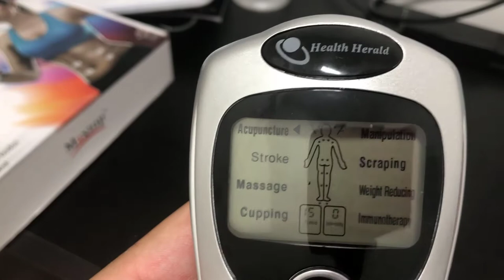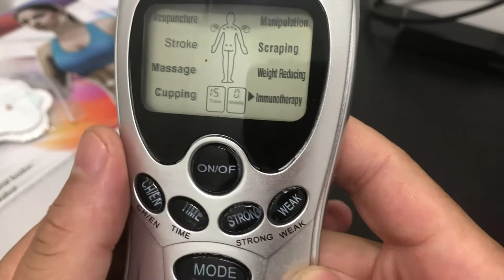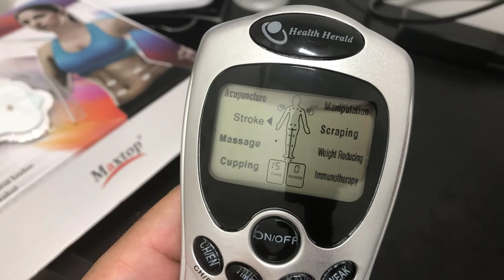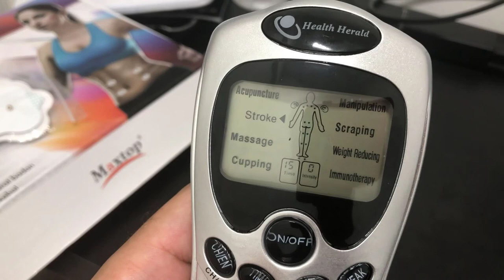Aparelho Massageador de Acupuntura e Fisioterapia Funciona? SAIBA PARA QUE SERVE CADA FUNÇÃO!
Você pode também adquirir o GUIA que ensina em português todas as funções do aparelho.

Bom gente, neste video eu falo sobre as 8 funções do aparelho massageador digital. Explico detalhadamente para que serve cada função que o massageador digital com choque elétrico tens oferece.

Este é considerado o melhor MASSAGEADOR DE FISIOTERAPIA DIGITAL para ser usado em casa para quem não tem nenhuma experiência sobre fisioterapia. Vale a pena ter um massageador de fisioterapia digital em casa.

Neste video falo quais funções você pode usar para poder tratar um dor lombar, uma dor aguda, inflamação, uma artrose e muito mais.

Saiba como acabar com sua dor no joelho, como tratar bursite no ombro com o aparelho massageador de acupuntura e fisioterapia.

Existem 3 tipos de correntes neste aparelho digital. São elas as correntes, TENS, FES e RUSSA. Cada corrente tem suas especialidades e funções.

Costumo passa este aparelho de terapia digital para meu pacientes antigos e para pessoas que me procuram até hoje. Ultimamente vejo muitas pessoas procurando onde comprar aparelho tens pra alivio da dor, analgesia e também fortalecimento muscular.

Espero que eu tenha te ajudado neste vídeo e você pode compartilhar ele para ajudar mais pessoas.